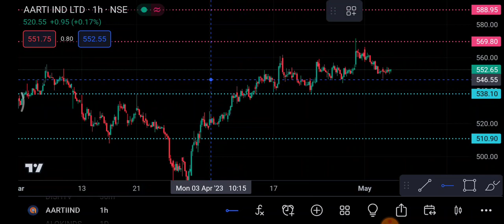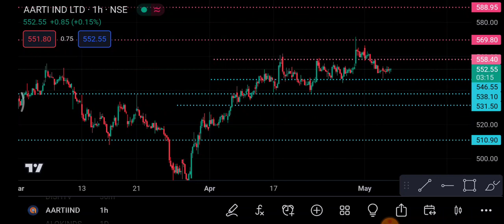Aarti Industries 5 May | Aarti Industries share latest news| Aarti Industries share price today